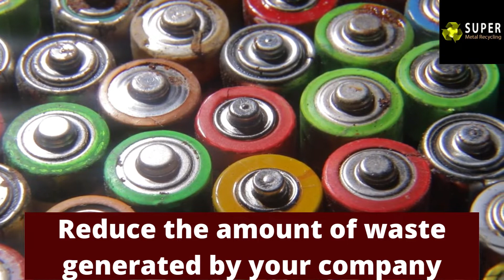Manufacturing Waste Management Tips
In order to reduce waste and increase the recycling rates of valuable materials such as metals, it’s important to tackle the problem of waste in manufacturing. Our economy is based on consumption, and we’re constantly encouraged to buy more new products. Unfortunately, ineffective manufacturing processes can often lead to wasted materials and, in effect, a growing number of landfills. The environmental impact of this issue simply cannot be ignored. Luckily, with the right waste management systems in place, manufacturing companies can significantly reduce waste while saving money and becoming more environmentally friendly at the same time.

◼ Super Metal Recycling
345 Frankston – Dandenong Road,
Dandenong South VIC 3175